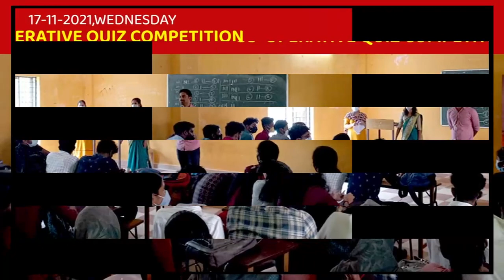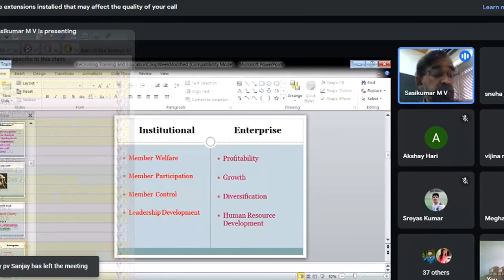com.pcasc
dept programmes